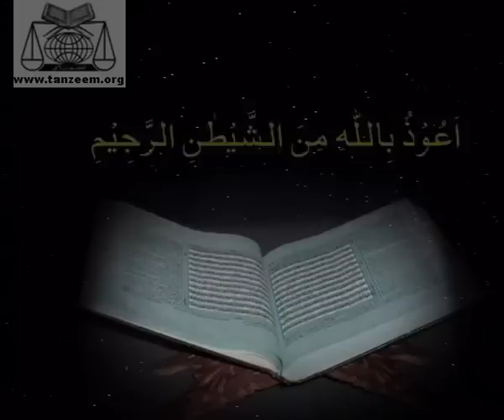(1/6) Dars.51 - Bayan ul Quran (Dr. Israr Ahmed)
16 - Sura Nahl - Ayet No. 66 - End